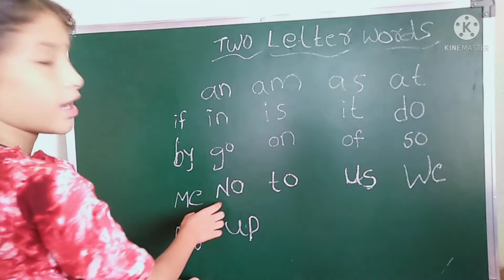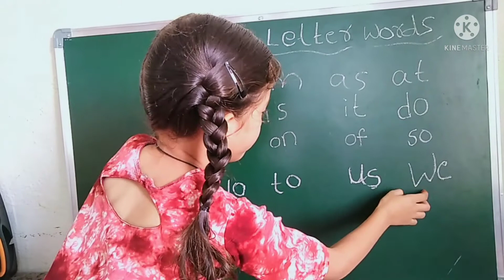Two letter words//phonics for kids//deepu